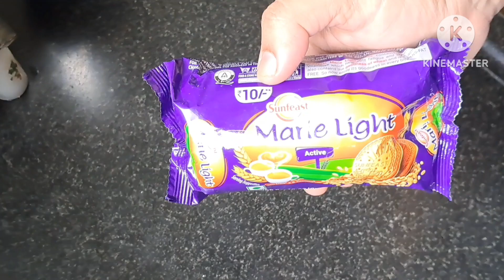Marie Biscuit che chocolate Ladoo/ Pedhe..😍😍😘@moodandfoodmarathi8791